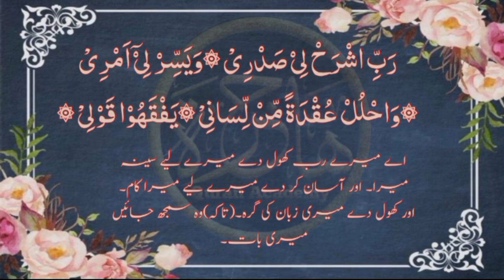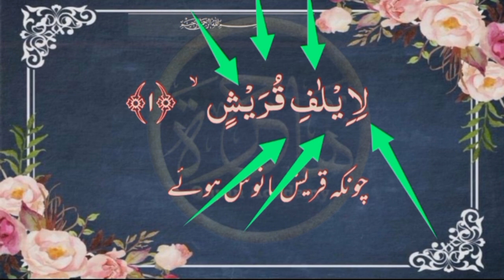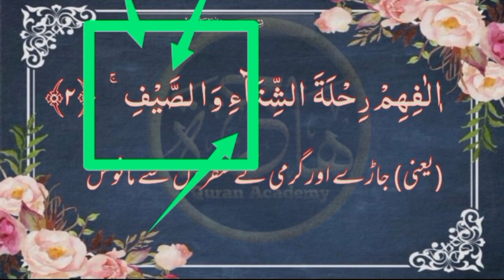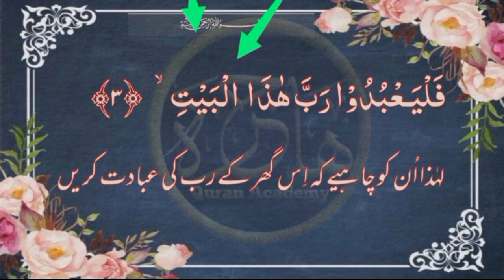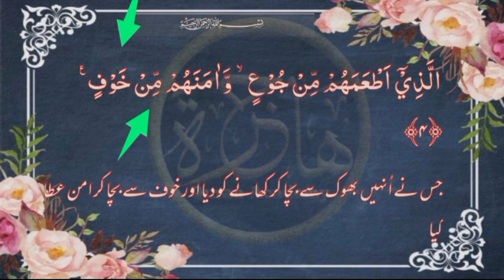lesson 9 ,Para 30,Surah AlQuraish With Tajweed Rules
lesson 9# ,Para 30#,Surah AlQuraish# With Tajweed